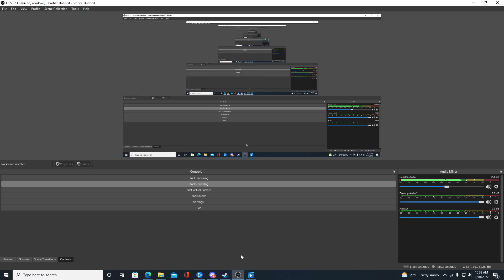Learn how to ZvZ in Albion Online. big open world fight AAA vs DIOR. Shotcaller pov and training.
I hope you enjoy our training video and can learn from us. If you want to be apart of this please apply at our discord. the link is

This is a vod review of an open world fight in runnelvein slough between the AAA alliance and the DIOR alliance. Tamashi is shotcalling for DIOR and asmilebanana is shotcalling for AAA alliance. I'm calling the second engage for AAA alliance when asmilebanana tells me too. You will see trainings and feedback.